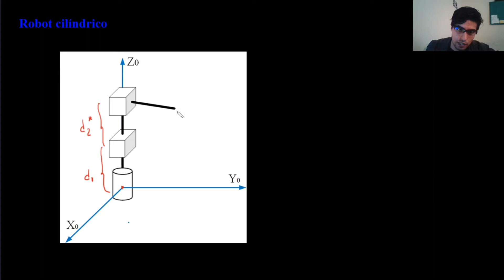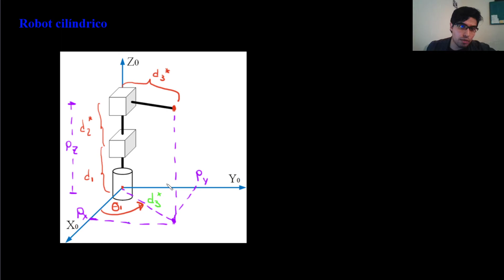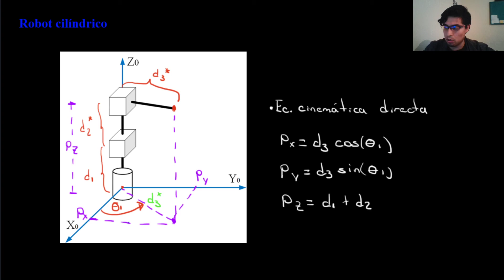XIII. Cinemática directa: Robot cilíndrico (Método gráfico)